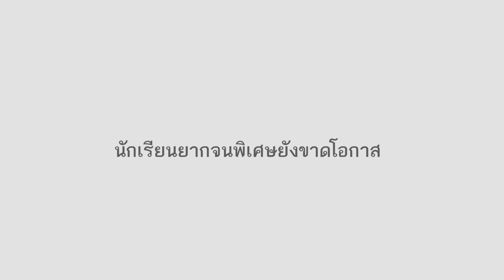ครูหลั่งน้ำตา สงสารศิษย์ เดินทางลำบากสาหัสทุกวัน รายได้ไม่พอแม้ค่าอาหารเช้า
เสียงสะท้อนจาก น.ส.ชลชนก หนูรอด ผู้อำนวยการโรงเรียนวัดโคกสำโรง จ.สุพรรณบุรี  ซึ่งเป็นโรงเรียนขนาดเล็กมีเด็กยากจนจำนวนมาก และงบประมาณที่ได้รับขณะนี้ไม่เพียงพอ เพราะเงินอุดหนุน 500 บาท ต้องนำมาใช้ในเรื่องของอาหารการกิน การดำรงชีวิตอยู่ ส่วนเสื้อผ้านั้นเงิน 360 บาท ได้เพียงตัวครึ่ง ไม่ถึง 1 ชุดนักเรียน  ทางโรงเรียนต้องใช้วิธีระดมทุน หรือผ้าป่าการศึกษา เพื่อช่วยหาทุนมาสนับสนุนดูแลเด็ก ดังนั้น การระดมทุนสำหรับเด็กยากขนมีความจำเป็นอย่างมาก โดยเฉพาะการนำเงินมาอุดหนุนเรื่องของอาหารกลางวัน และอาหารเช้า เด็กมาโรงเรียนเพื่อมาเรียนหนังสือ และมาทานอาหาร เนื่องจากครอบครัวเด็กยากจนจริงๆ หรือการไปเยี่ยมบ้านนักเรียน จะต้องเป็นการซื้อข้าวสารให้เด็ก บ้านละ 5 กก. นอกจากนั้นงบอุดหนุนที่ไม่เพียงพอแล้ว ยังขาดครูที่จะให้ความรู้แก่เด็กอีกด้วย
เวทีระดมความเห็นจากผู้แทนโรงเรียนที่มีนักเรียนยากจนพิเศษ ทั้งโรงเรียน
จัดโดย กองทุนเพื่อความเสมอภาคทางการศึกษา
ณ วันที่ 8 สิงหาคม 2561